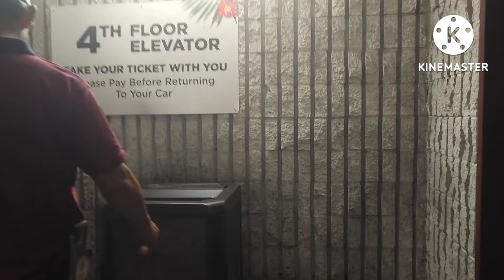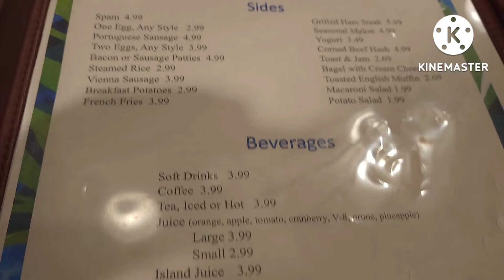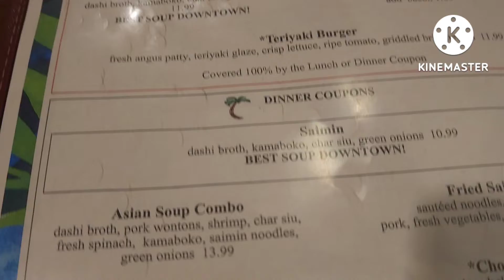California Casino in Vegas.Market street.dinner with Family.Oxtal soup &sirloin w/sunny side up eggs